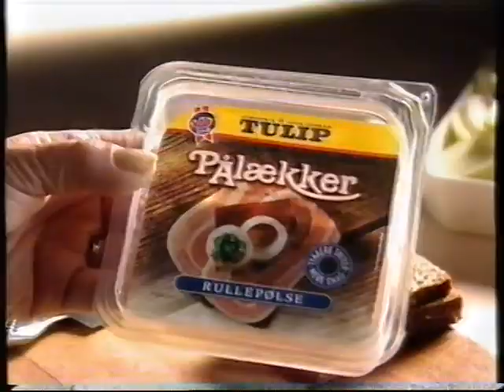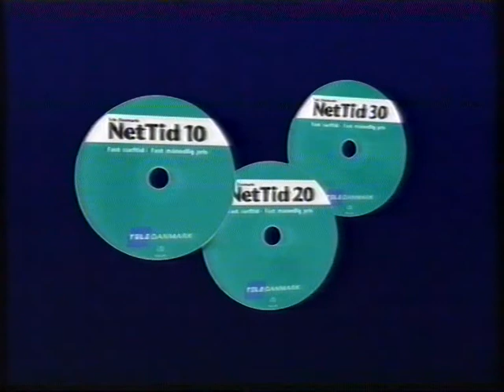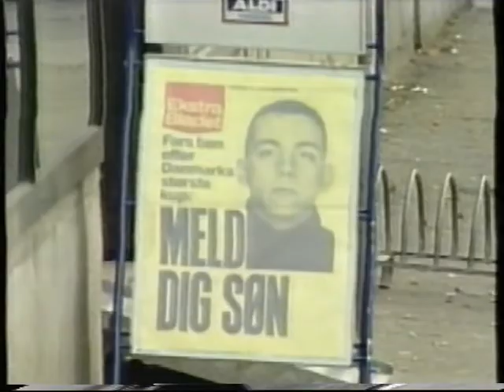TV2 reklamer fra omkring julen år 2000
Indhold:
00:24 : Dinosaurene film trailer og Mcdonalds reklame for BigXtra burgeren.
00:50 : NetTid reklame, for taletid til Internet... det var år 2000 :-)
01:31 : D.A.D. the early years CD reklame.
02:02 : Tulip Pålækker reklame med Ida, og ham kokken, hvis navn jeg ikke kan huske.
02:49 : Kongeriget på DVD og VHS, med Kirsten Lehfeldt og Søs Egelind.
03:10 : Danske Bank reklame med en racerbil og racerkører.
03:56 : CD med sangene fra Ally McBeal.
04:26 : Tena lady ultra mini hygiejne bind.
04:57 : Toyota reklame med Tommy Kenter og Henning Jensen.
05:42 : Endnu en reklame for NetTid fra Tele Danmark.
06:06 : Spot for Station 2 om Danmarks største kup.
06:36 : Spot for filmen "Never Talk To Strangers".
07:12 : Spot for den svenske film "Hvide Løgne". Ikke at blande sammen med serien fra TV3.
07:27 : Spot for filmen der bliver sendt efter dette klip ender: Det Sidste Farvel.